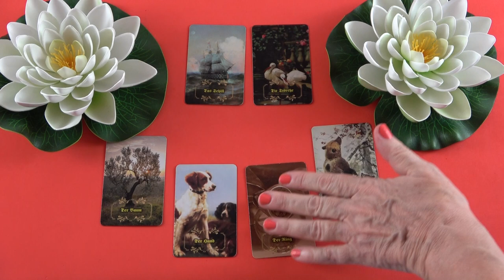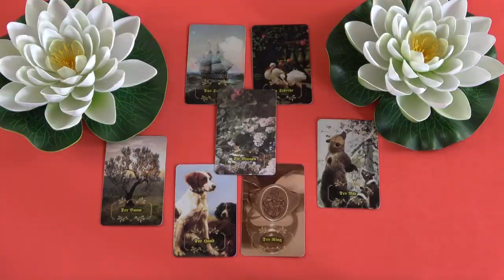Mit gondol, mit érez és mit fog tenni?💖Szerelmi jóslás💖